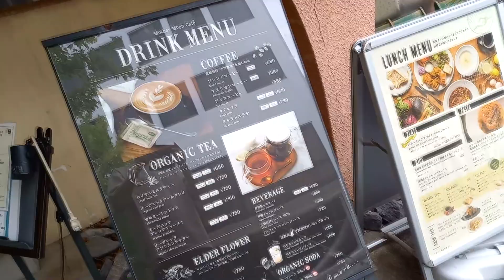愛犬とカフェデート、その後の犬の疲れよう…｜ミニチュアダックスフンドのかわいい日常 No.259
今回は箕面の「マザームーンカフェ 千里店」に行ってきました！

めちゃくちゃ料理も美味しく、スタッフさんもめちゃくちゃ親切＆フレンドリー！

ミルクは初めての場所で緊張しっぱなしでした。。

◆Twitter、Instagram、ブログも是非ご覧ください◆

ミルク(ミニチュアダックスフンド 男)
生年月日：2018年3月15日
お迎え日：2018年7月1日
性格：甘えん坊(次男なので…)、超ビビり
特技：お手→おかわり→ハイタッチ→伏せ→ゴロン→鼻→膝→アップ(クッションの上に乗る)

This is miniature dachshund “Milk” 's everyday!

Birth : 15th March 2018
Personarity : scared
Special skill : high touch
Like : bananas,puddings,yogurts,sweets potatoes
Hate : kiwis,pineapples
Sensitive : sounds,smells